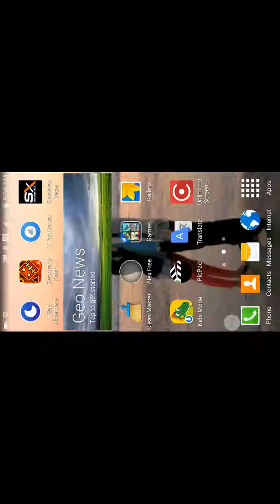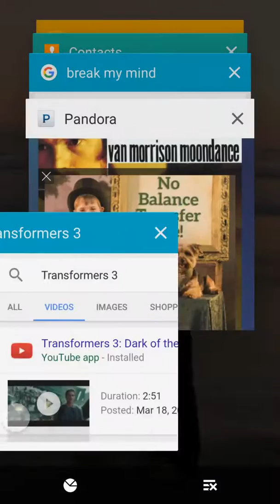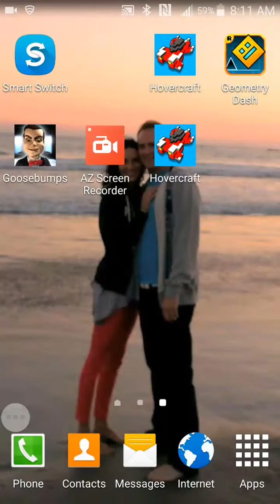2 games one video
I'm awesome